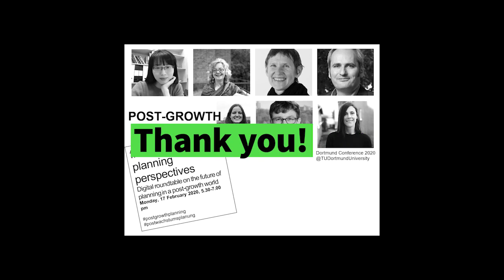Roundtable: post-growth from international planning perspectives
Post-growth from international planning perspectives: the future of planning in a post-growth world
Roundtable during the Dortmund Conference 2020 on Spatial and Planning Research at TU Dortmund University | Monday, 17 February 2020, 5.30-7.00 pm (Central European Time / local time in Germany)

Moderators:
Christian Lamker (Groningen, Netherlands), Viola Schulze Dieckhoff (Dortmund, Germany), Kim Carlotta von Schönfeld (Wageningen, Netherlands)
Guest speakers: Christian Schulz (Luxembourg), Jin Xue (Ås, Norway), Anitra Nelson (Melbourne, Australia), Yvonne Rydin (London, UK)

The debate on post-growth perspectives for society, economy and space is accelerating. Post-growth thinking and acting is no longer only something for small communities, for local neighbourhoods for islands of alternative thinkers and doers. What might post-growth planning be? A planning in which growth is neither a necessary starting point nor a goal that must be achieved. One that does work on change, but not on growth. One that works on quality of life, but not with more of the same growth solutions. One in which planners engage and motivate.

Thanks to all speakers, to all participants and to the ITMC and the Faculty of Spatial Planning at TU Dortmund University for kind support!